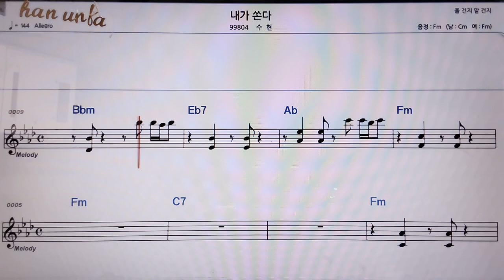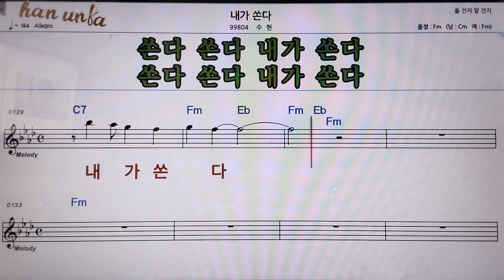내가 쏜다/수현👍악보, 코드,가사,Karaoke*가라오케 반주